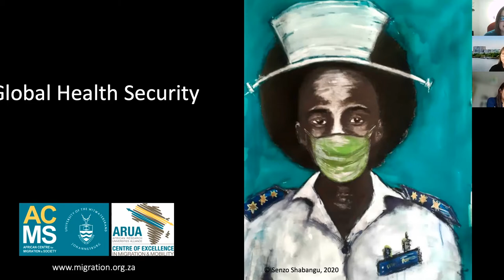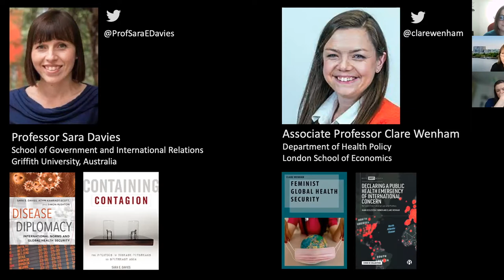Global Health Security - In Conversation with Prof. Sara Davies & Associate Prof. Clare Wenham